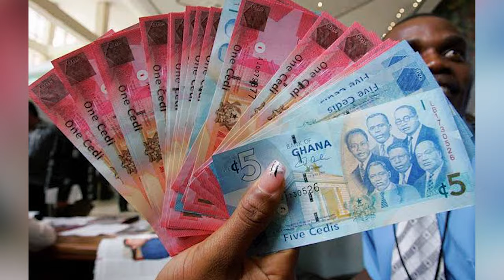WE HAVE MADE A DISCOVERY ABOUT GHANA AND WE WILL SHARE THE NEWS!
Hi guys welcome back to the motherland series. On this episode we are listening to Keyona and Robert as they make great discoveries about Ghana. They are hoping to relocate in the future and also have a long lasting partnership with Royal Kingdom Estate.